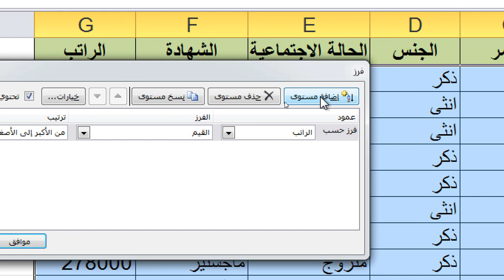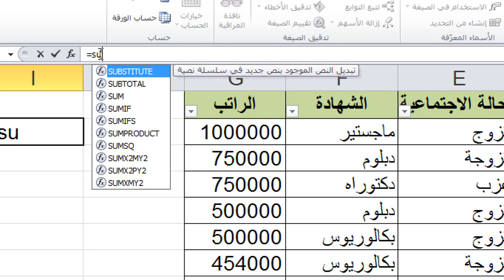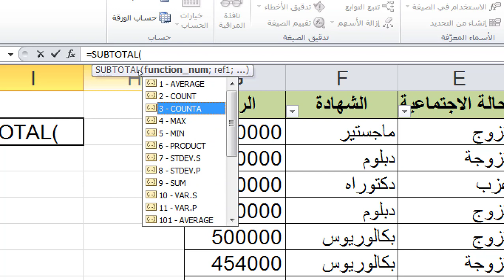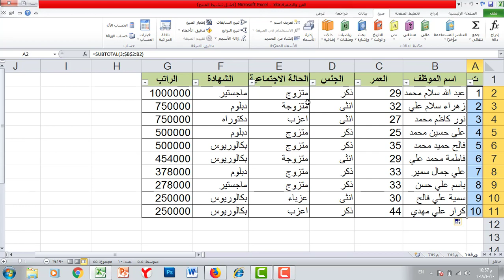كورس تعليم برنامج اكسل - المستوى المتقدم | المحاضرة 4 | الفرز والتصفية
طريقة الانضمام لمنصة عالم بهاء الاحترافي التعليمية